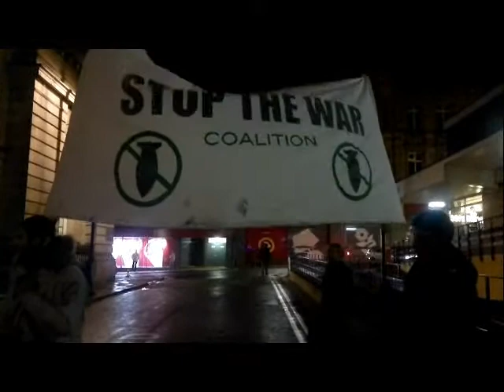Huddersfield demo against bombing of Gaza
Demonstration in Huddersfield against the recent bombing of Gaza (20/11/12). An estimated 200 people were present.